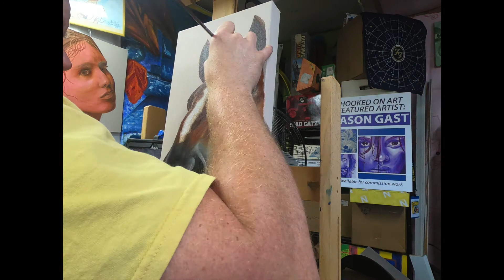Mr Gast Paints the Nosey Horse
This is the Nosey Horse, it is 10" x 20" and is done with oil paints. This is my first horse, so it was an interesting process.